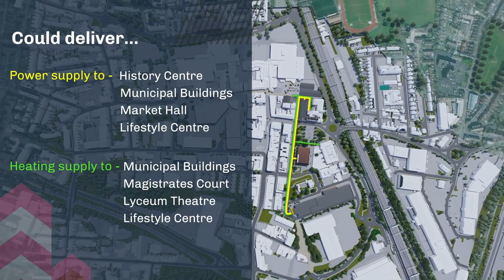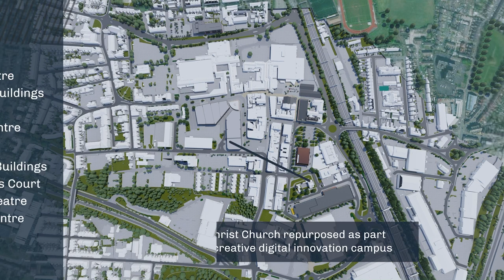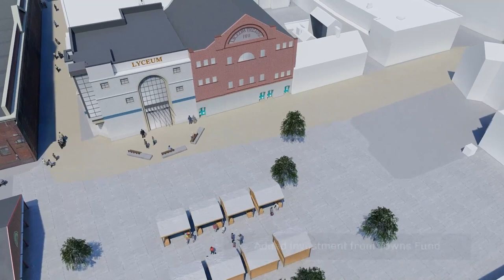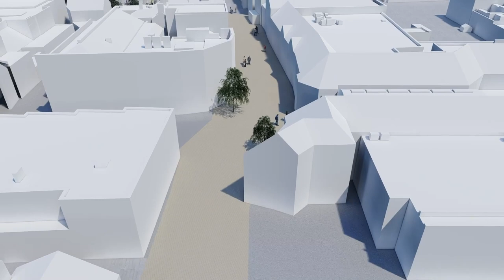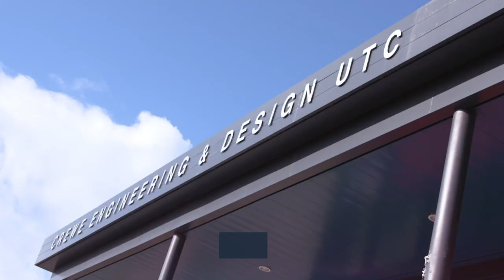Crewe fly-through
Cheshire East Council has showcased its ambitious plans for Crewe – as it looks back at all that has already been achieved to help revitalise the town and wider area.